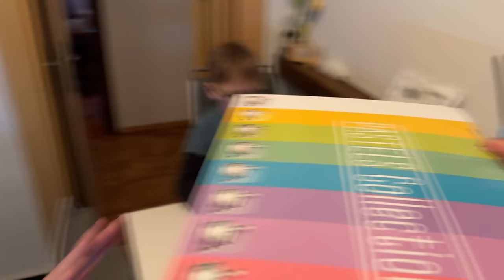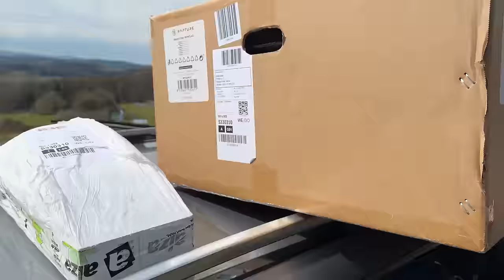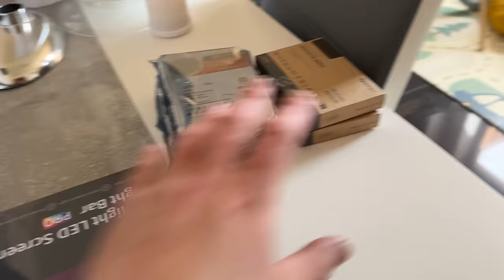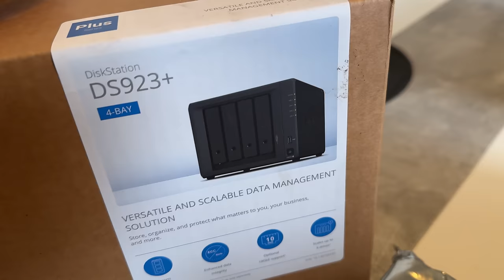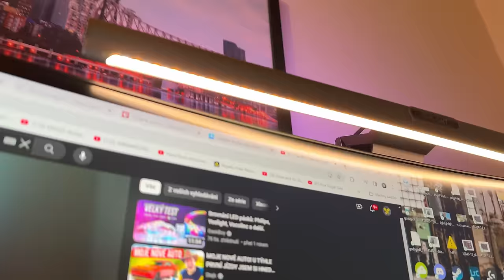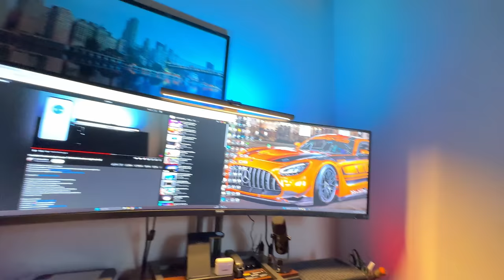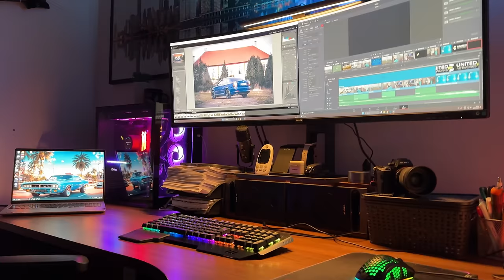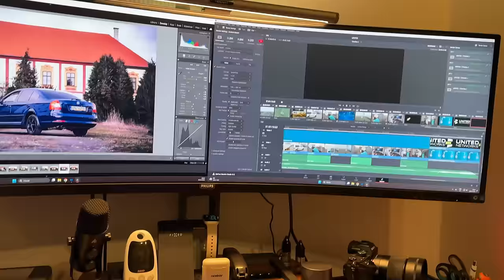SUPER ŽÍLOG - Dárečky k 30. narozeninám - NAS Uložiště - Žílog_144